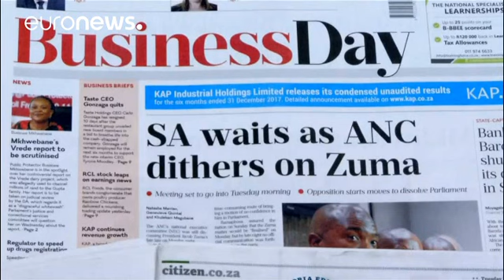Jacob Zuma tiene las horas contadas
EL CNA pide formalmente al presidente sudafricano que dimita. La oposición reclama que sea el Parlamento quien decida su salida.…